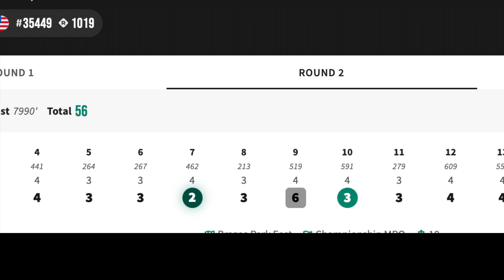2022 WACO | Aaron Gossage | EAGLE Hoyo 7 Brazos East Park | DGPT Elite Series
Uno de los mejores tiros del torneo WACO 2022 del Disc Golf Pro Tour fue este EAGLE de Aaron Gossage durante su segunda ronda en el Hoyo 7.

Colaboraciones, contactanos!